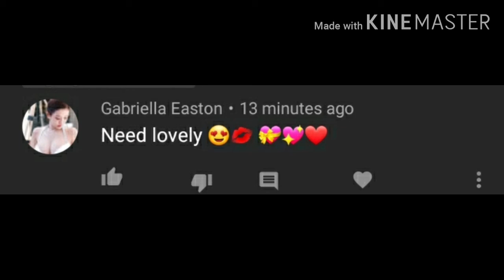I am disgusted.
I don't want to see this happen again